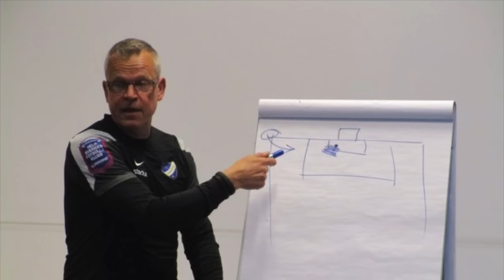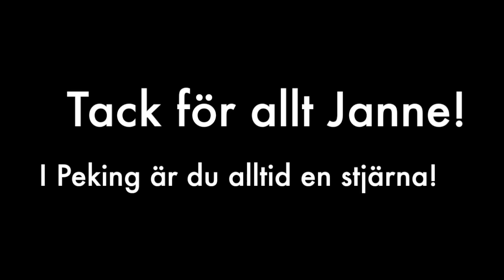Tack för allt Janne!!!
Den 29 maj tackar Janne Andersson för sig på Parken/Östgötaporten i matchen mot Elfsborg på IFK Norrköpings 119:e födelsedag.

Detta är en hyllningsfilm till Janne, tränaren som gav Norrköping sin stolthet tillbaka och fick den blå stjärnan att lysa högst över allt igen!!